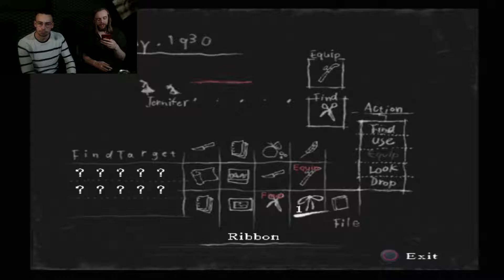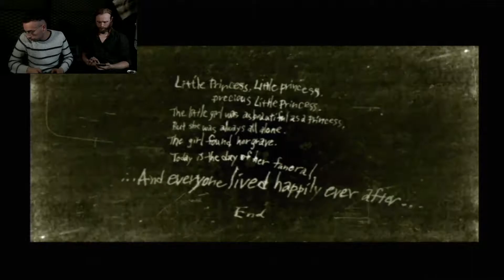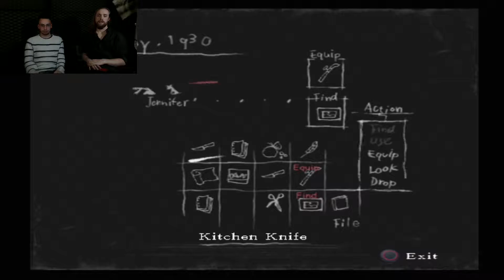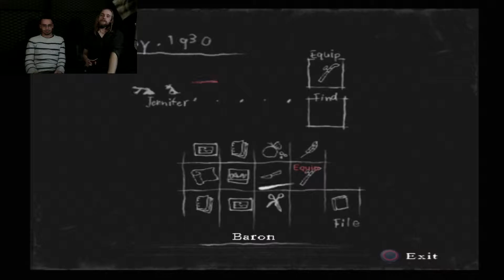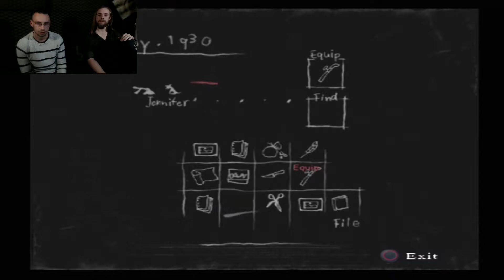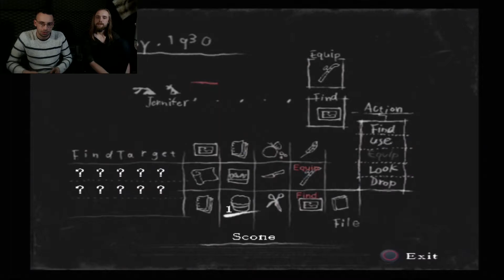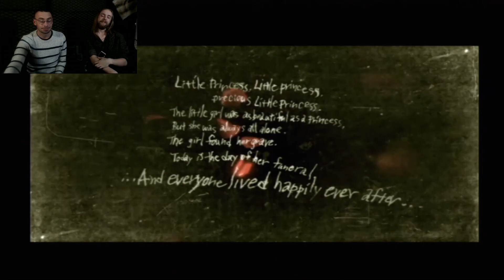.Hack/ - Rule of Rose - Part 11